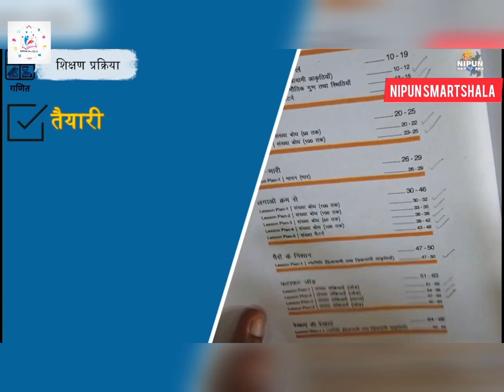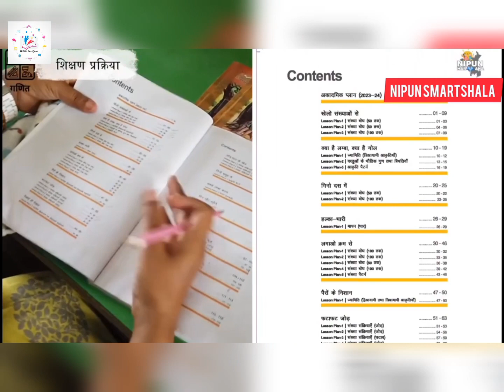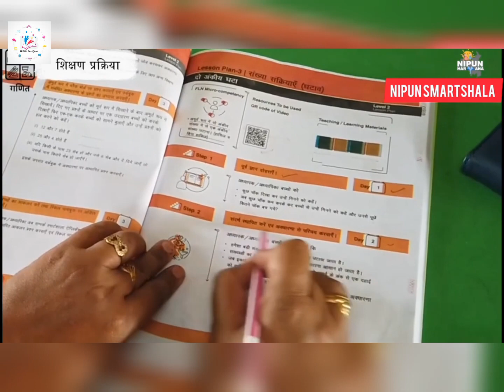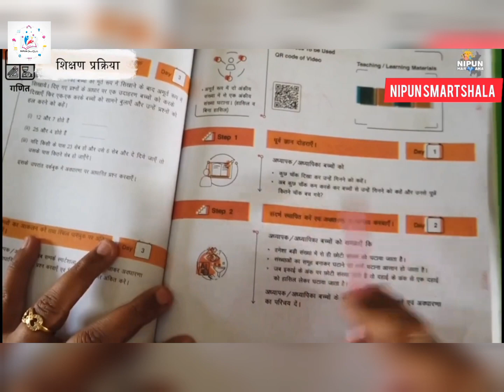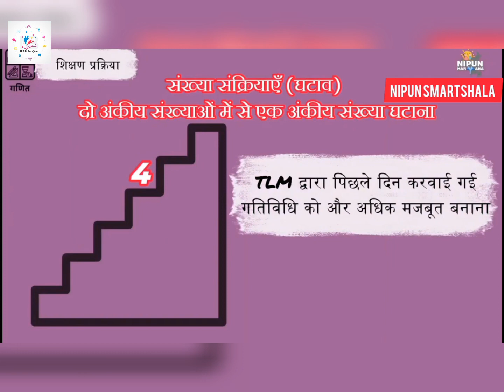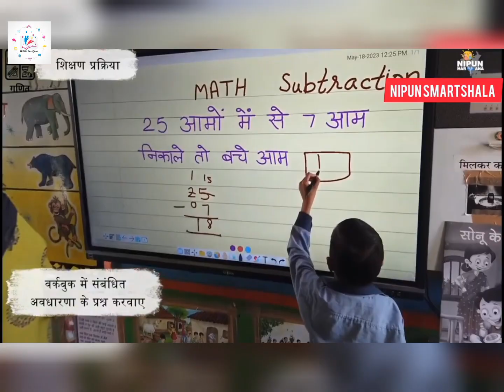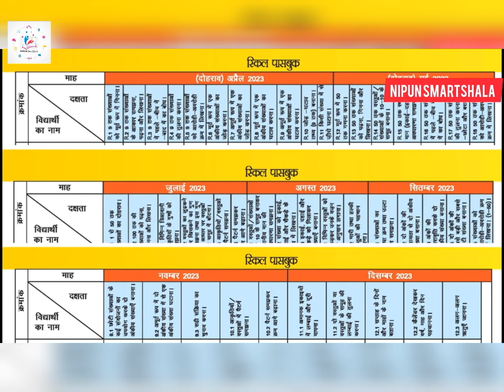How to use Teacher Guide & Work Book for Math गणित के लिए शिक्षक संदर्शिका व अभ्यास पुस्तिका उपयोग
यह विडियो हरियाणा के सभी प्राथमिक शिक्षकों के लिए बेहद उपयोगी है I इस विडियो में हम सीखेंगे गणित को प्रभावी तरीके से पढ़ाने में शिक्षक संदर्शिका व अभ्यास पुस्तिका का बेहतर उपयोग कैसे किया जाए I जिसकी सारी जानकारी आपको वीडियो में बहुत ही कम और सरल शब्दों में बताई गई है।
ये चैनल शिक्षकों और विद्यार्थियों की मदद के लिए बनाया गया है। अगर किसी भी शिक्षक साथी को किसी भी विषय पर कोई भी जानकारी चाहिए तो हमे कॉमेंट बॉक्स में या टेलीग्राम ग्रुप में जरूर बताएं।
और टेलीग्राम ग्रुप जरुर ज्वाइन करे।

Nipun Bhiwani I Nipun Smartshala I FLN I TLM I निपुण हरियाणा I निपुण भिवानी I
NIPUN haryana mission
अभ्यास पुस्तिका
शिक्षक संदर्शिका